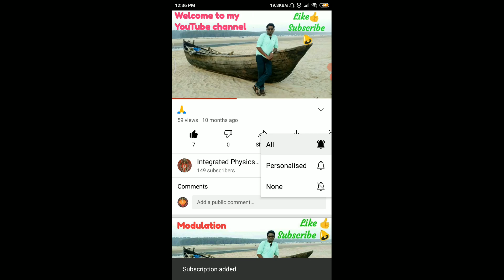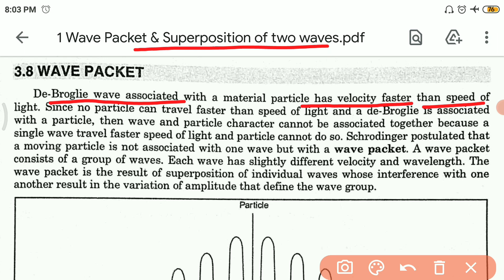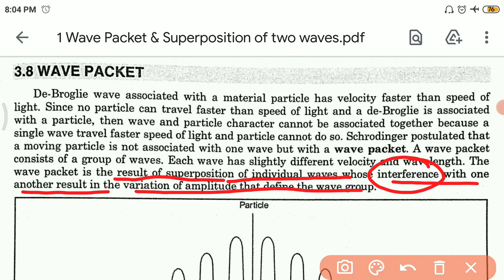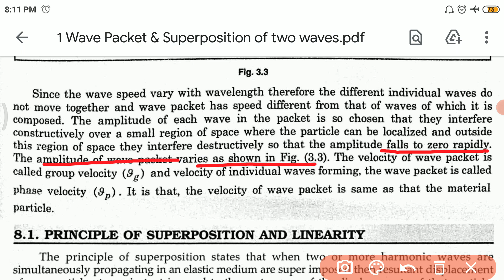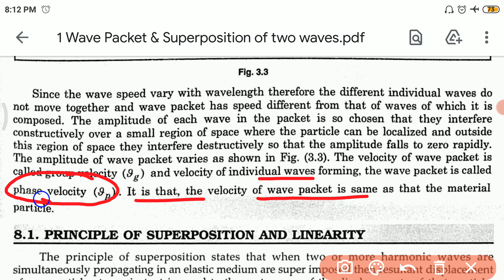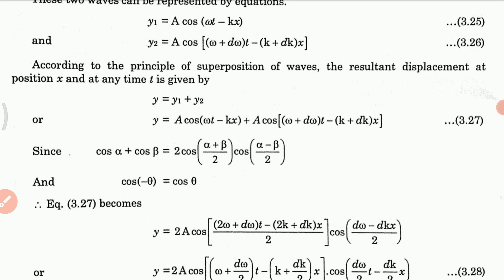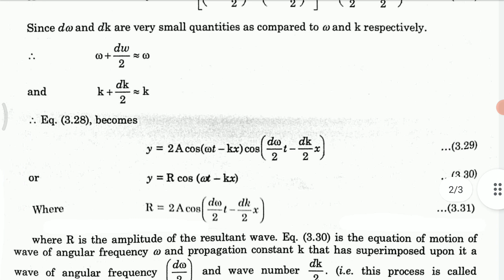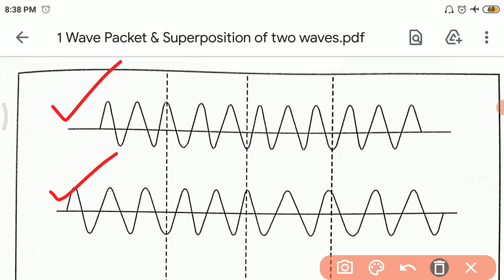Wave Packet & Superposition of two waves (CC-9 UNIT-2(1) Lec-1)